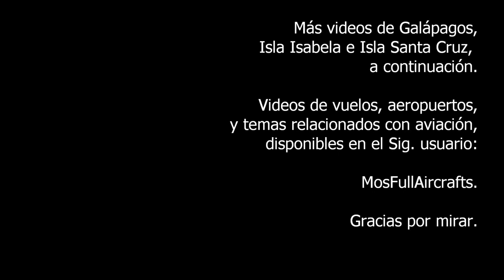Islas Galápagos, Puerto Villamil, Isla Isabela, video 2 2, cruce a Las Tintoreras, 21 Nov 2010.